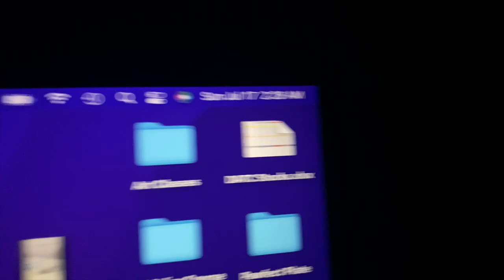Dog Wakes Up Owner at 2 in the Morning | The Poodle Mom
A silly video of our progress with our @FluentPet buttons as my toy poodle asks for help and wakes me up at 2AM in the morning. She already went to go potty prior all this and she has and knows the "potty" button as well.

It's very interesting how we have come a long way with the talkingbuttons from fluentpet and I can see how much progress we have made over a span of 1 year. Not claiming she is proficient, but she does know and is learning to communicate. To what extent her comprehension is I am unsure. But, I only count the targeted buttons where she included bodily gestures like this one where she points at her toy XD